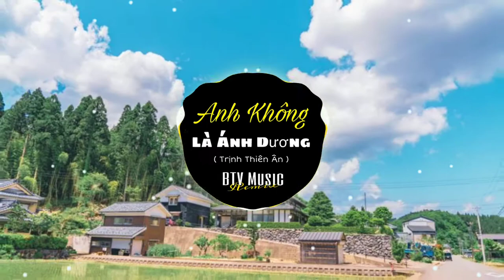Anh Không Là Ánh Dương ( Trịnh Thiên Ân ) Nhạc Trẻ Music Hay Nhất Tik Tok